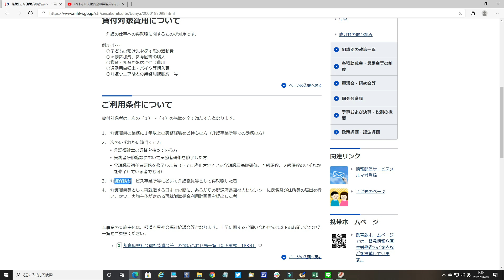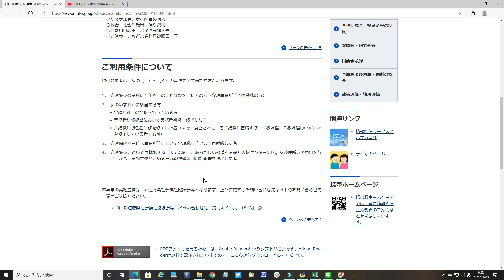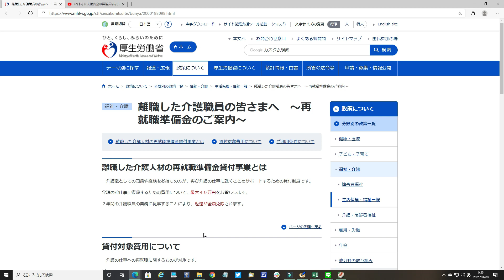【再就職準備金40万】離職した介護職員の方へ ２年間の介護職員の業務に従事すれば返還が全額免除 厚生労働省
引用：離職した介護職員の皆さまへ　～再就職準備金のご案内～